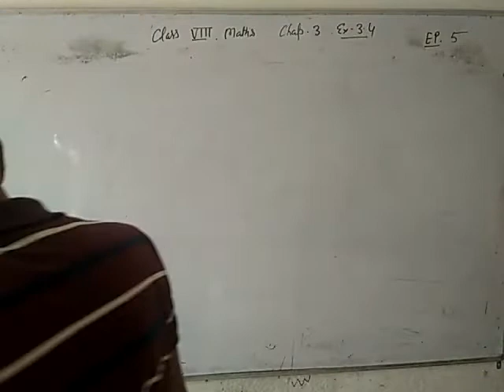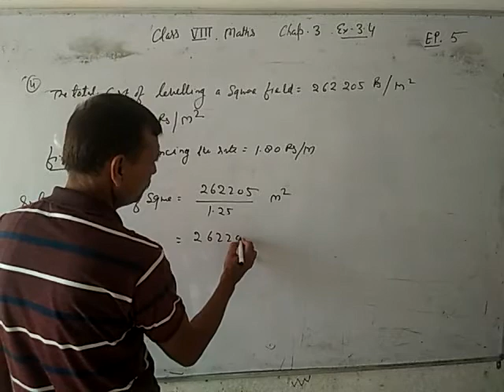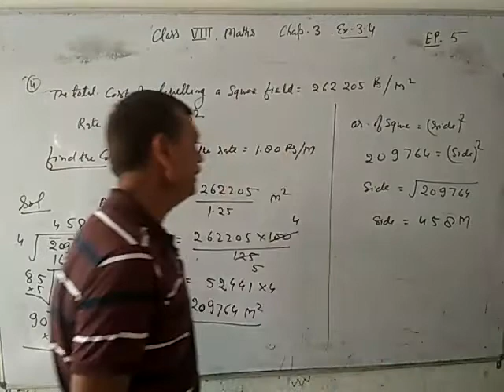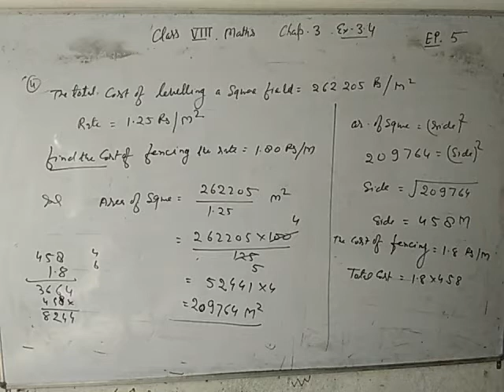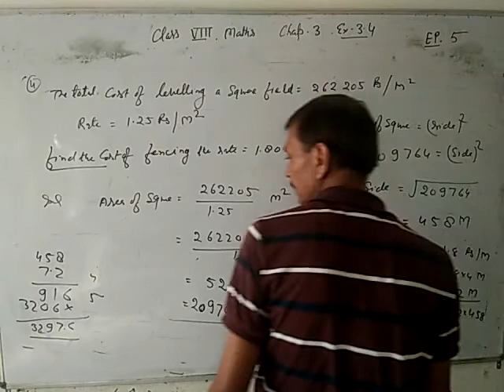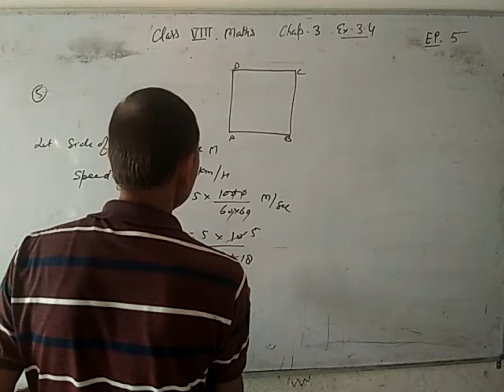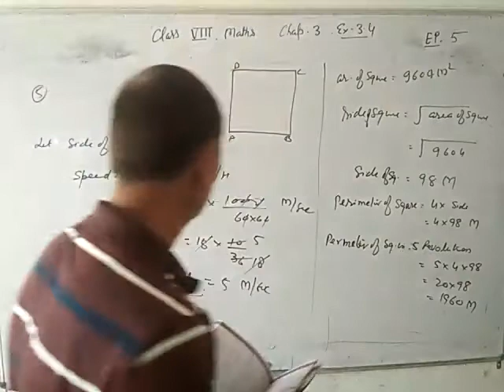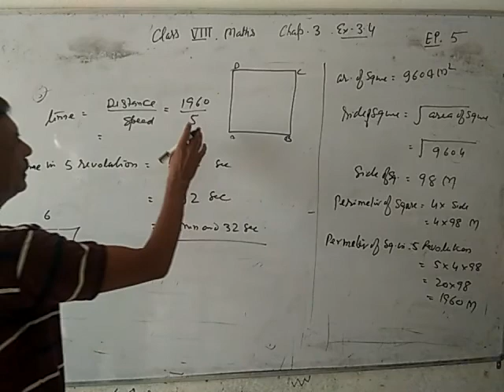8maths. ex3.4. Ep5. . 14/10/2020.